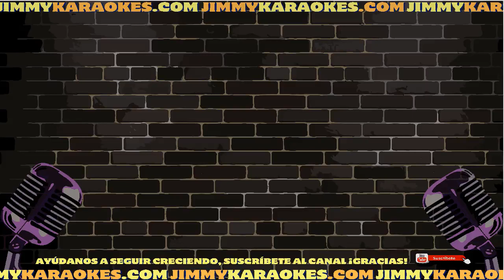Vicente Fernandez Las Botas De Charro Karaoke